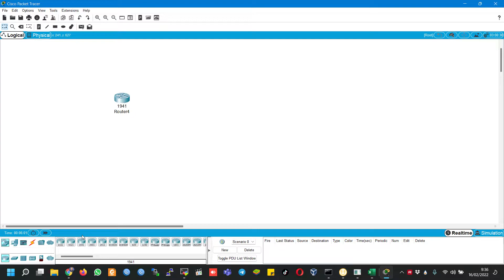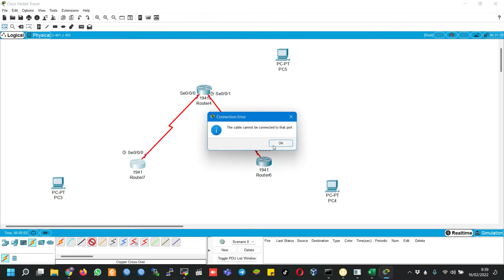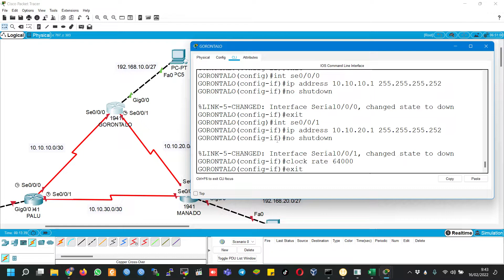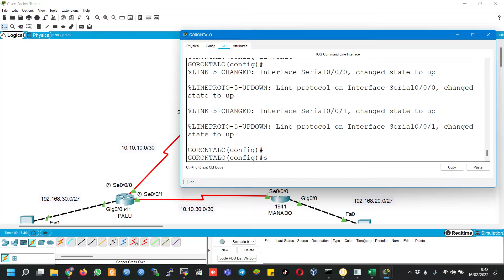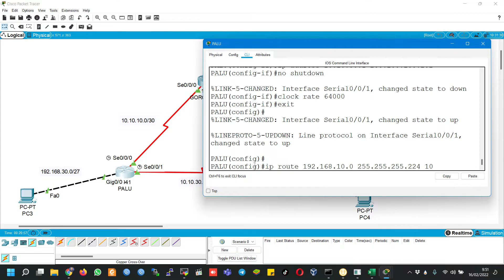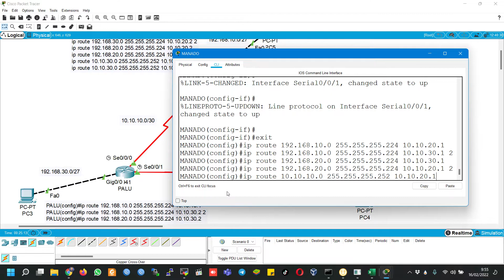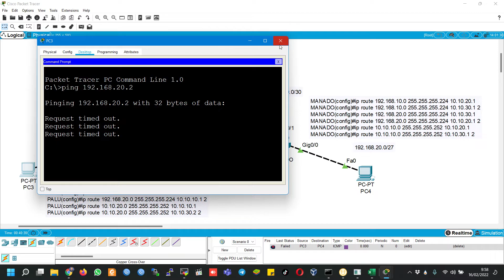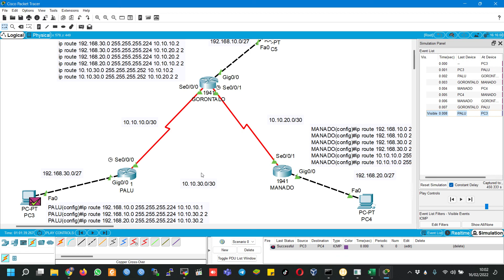ADMINISTRASI INFRASTRUKTUR JARINGAN - KELAS XI TKJ | 16/2/2022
nikmati diskon potongan harga dengan menggunakan code kupon berikut : walidumar atau hosting-walid